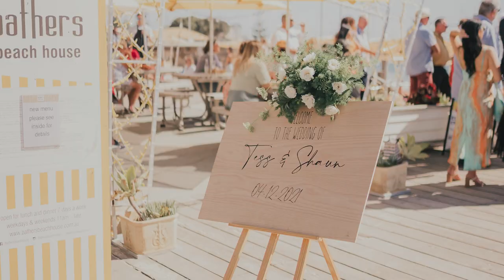Rift Photography Wedding Showreel 2022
Our best snaps from some ripper weddings.